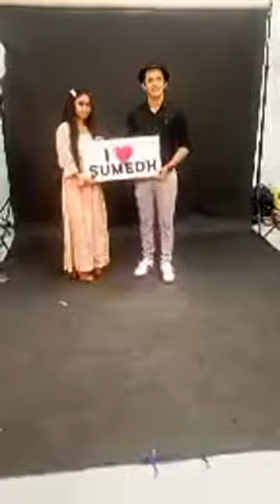Photoshoot with Sumedh Mudgalkar | Part6